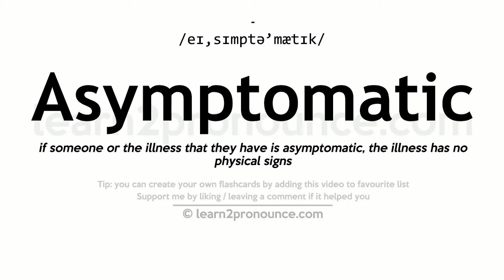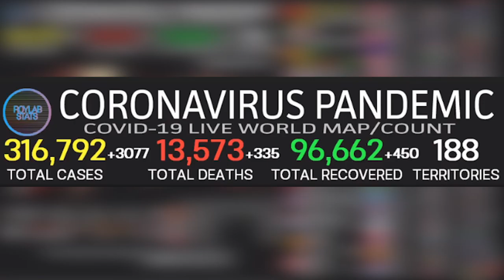CORONAVIRUS AWARENESS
Covid-19